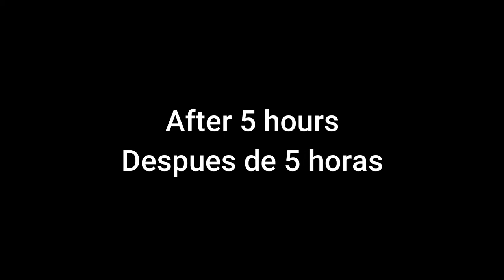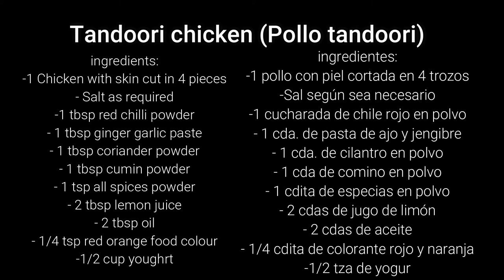Tandoori Chicken / Pollo Tandoori / Tandoori Chicken Restaurant style / How To Make Chicken Tandoori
Today recipe how to make baked Tandoori Chicken recipe by Sameena´s kitchen.
ingredients:ENGLISH
-1 Chicken with skin cut in 4 pieces
- Salt as required
-1 tbsp red chilli powder
- 1 tbsp ginger garlic paste
- 1 tbsp coriander powder
- 1 tbsp cumin powder
- 1 tsp all spices powder
- 2 tbsp lemon juice
- 2 tbsp oil
- 1/4 tsp red orange food colour
-1/2 cup youghrt
                                       RECETA DE POLLO TANDURI
Ingredientes: ESPAÑOL
-1 pollo con piel cortada en 4 trozos
-Sal según sea necesario
-1 cucharada de chile rojo en polvo
- 1 cda. de pasta de ajo y jengibre
- 1 cda. de cilantro en polvo
- 1 cda de comino en polvo
- 1 cdita de especias en polvo
- 2 cdas de jugo de limón
- 2 cdas de aceite
- 1/4 cdita de colorante rojo y naranja
-1/2 tza de yogur
Sameenaskitchen TandooriChicken Pollo tandoori#TandooriChickenRestaurantstyle#TandooriChickeninOven#Chickenrecipe